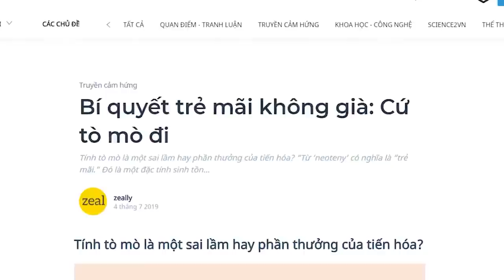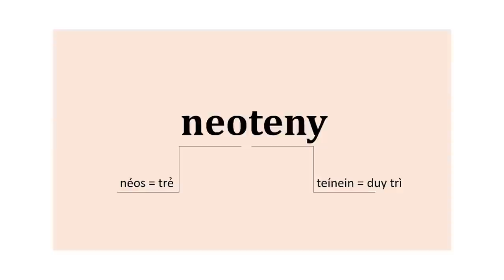Bí quyết TRẺ MÃI KHÔNG GIÀ | zeally | KHOA HỌC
Từ ‘neoteny’ có nghĩa là “trẻ mãi.” Đó là một đặc tính sinh tồn của loài người chúng ta. Những loài động vật khác, khi chúng còn nhỏ, chúng thường tò mò về thế giới, chúng có khả năng phản ứng linh hoạt, và chúng thích chơi đùa. Những tính cách này mất đi khi chúng lớn lên. Ở mức độ loài, con người chúng ta giữ lại những đặc điểm ấu thơ đó. Ở mức độ loài, con người chúng ta lúc nào cũng thò tay vào ổ điện của Vũ trụ để xem cái gì sẽ xảy ra. Đặc tính này hoặc sẽ cứu giúp chúng ta, hoặc sẽ giết hại chúng ta, nhưng hỡi ôi, đó là thứ khiến chúng ta thực sự là người.

Fonos - ứng dụng sách nói có bản quyền chất lượng nhất tại Việt Nam
Spiderum và Fonos tặng bạn cuốn sách “Bắt đầu với câu hỏi tại sao”:

Theo dõi Kênh Podcast "Người Trong Muôn Nghề" tại đây:
Ghé Nhà sách Spiderum trên SHOPEE ngay thôi các bạn ơi:
Kênh Spiderum Giải Trí đã có Podcast, nghe tại đây:
Bài viết: Bí quyết trẻ mãi không già: Cứ tò mò đi
Được viết bởi:  zeally

Những nội dung liên quan:
Bạn có thực sự biết cách lắng nghe?

 • Bạn có thực sự bi...
Làm sao để tìm được "ĐAM MÊ"?

 • Làm sao để tìm đư...